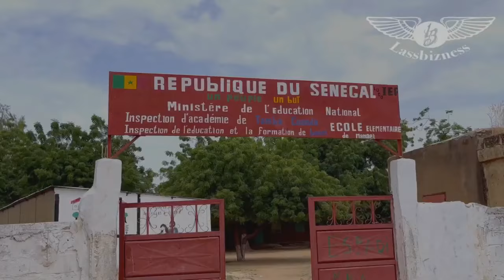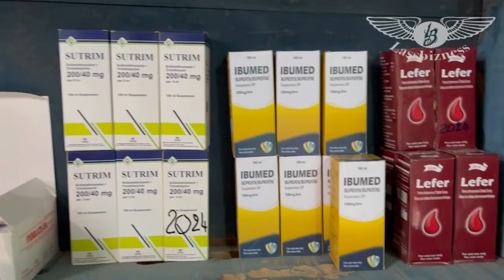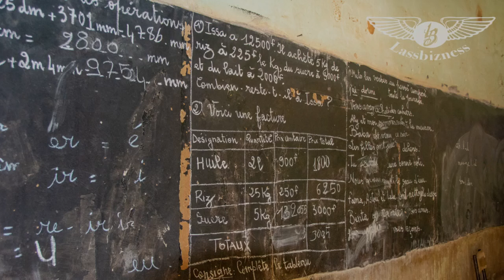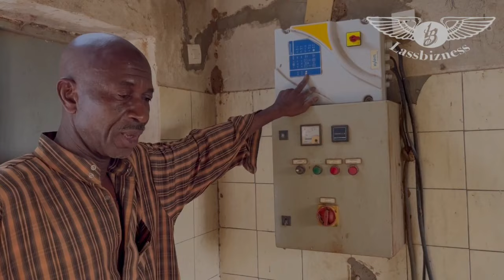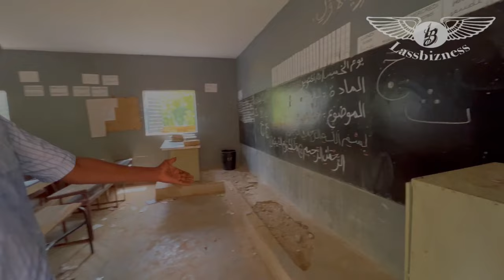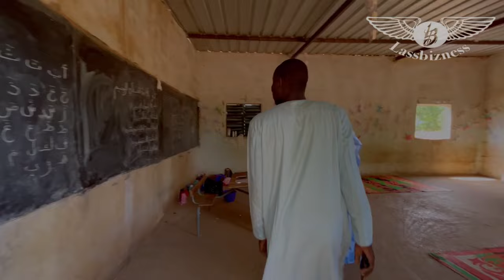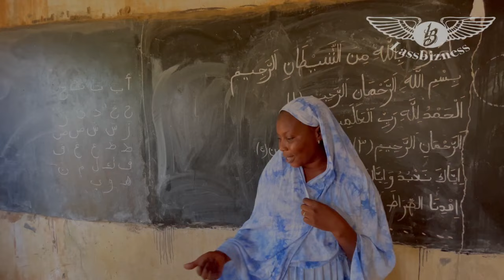reportage sur village Manael département de bakel Sénégal